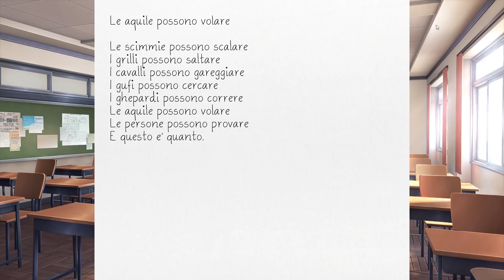Doki Doki Literature Club - Analisi delle Poesie di Yuri e Natsuki - Ep#4